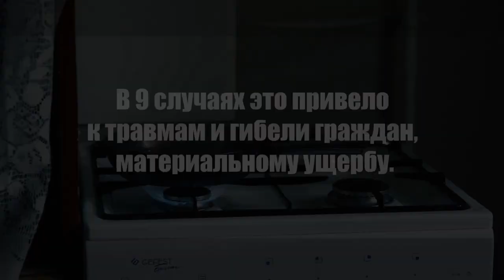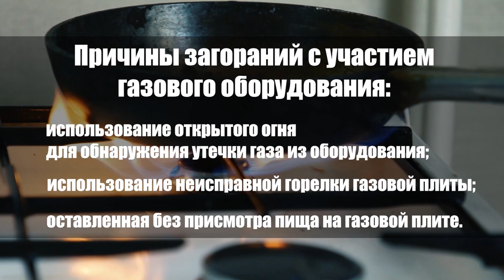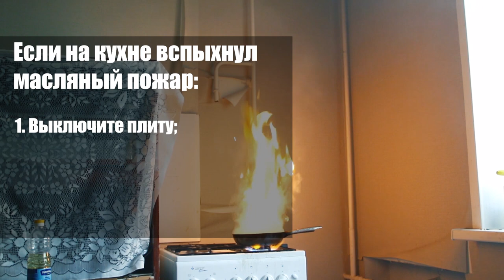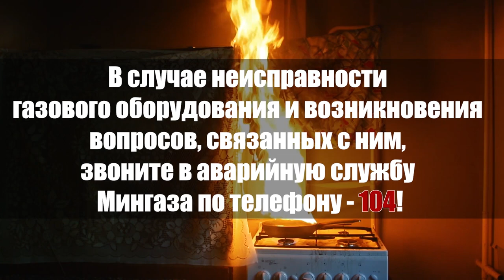Газовая плита: причины пожара, нормы установки, способы тушения. МЧС МИНГАЗ ГСКЭ